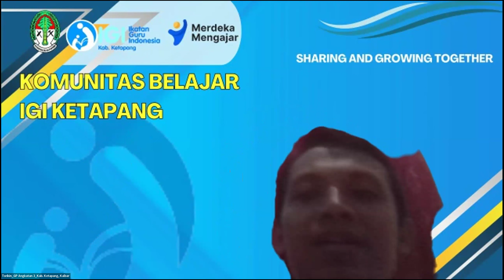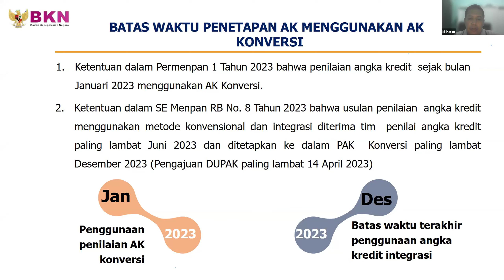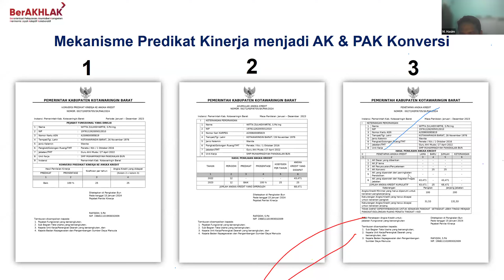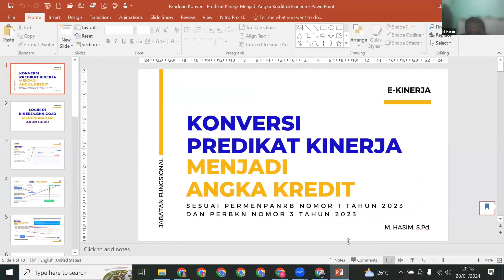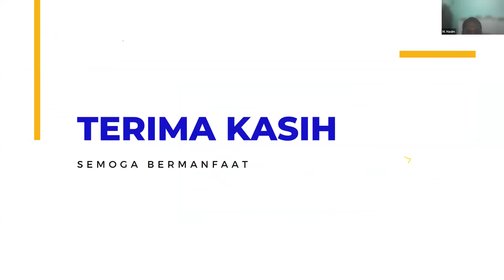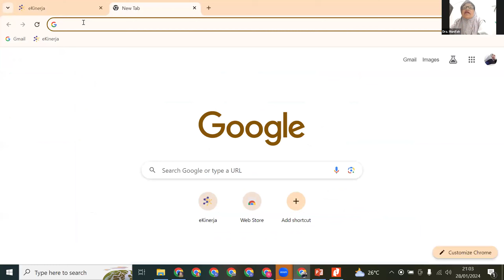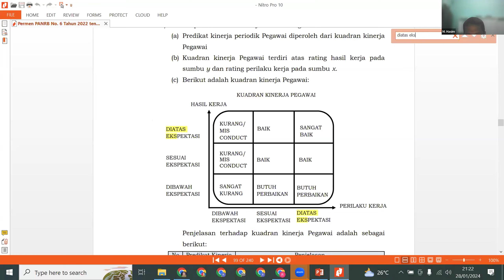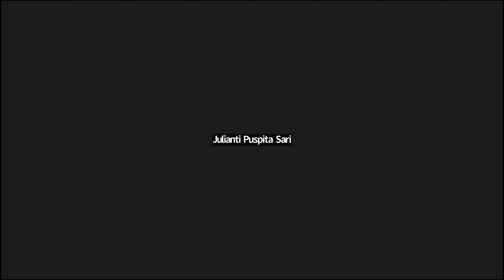PENGAJUAN DAN PERHITUNGAN ANGKA KREDIT KENAIKAN Pangkat GURU Melalui E-KINERJA